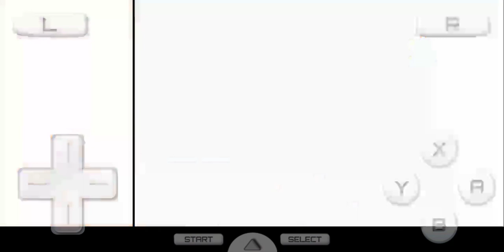Old nostalgia game Kirby Super Stars Ultra gameplay video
🌈Kirby Super Stars Ultra Gameplay part 2

Channel info ⬇️⬇️

 It's a gaming channel
 Uploading maximum quality videos
 Testing all types of game
 Improving gaming skills
channel name sologamer